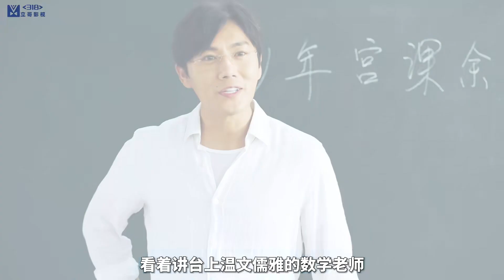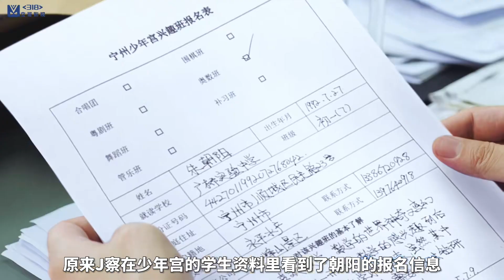《隱秘的角落》第4集：張東升突然現身，三個孩子該怎么應對。